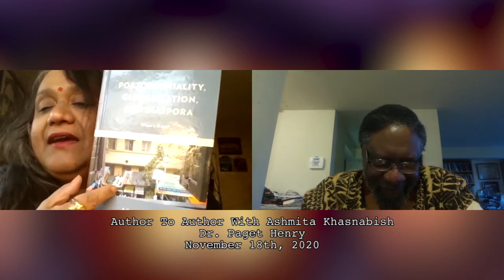Author To Author with Dr. Ashmita Khasnabish - Interview with Dr. Paget Henry (January 4th, 2021)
Dr. Ashmita Khasnabish interviews Dr. Paget Henry as part of the Author-to-Author series by Cary Library.